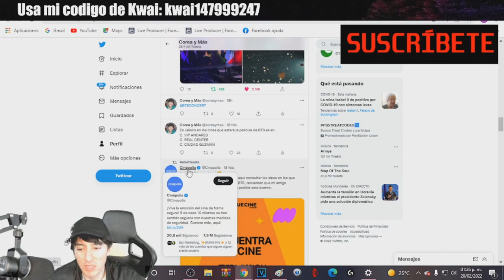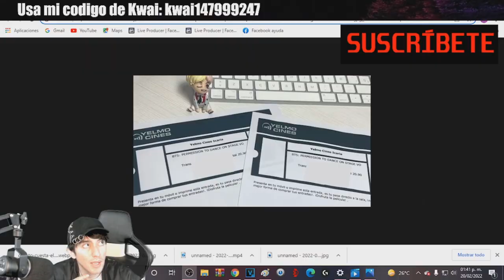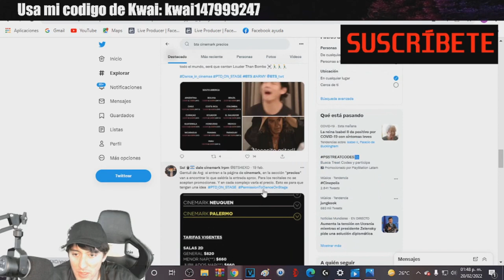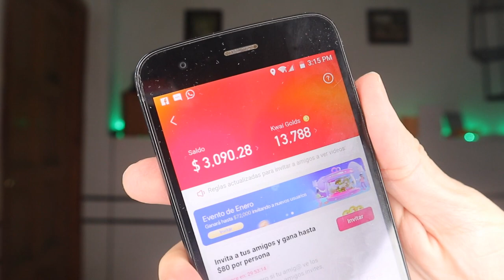DE ÚLTIMO MINUTO! JIMIN actualiza sobre el estado de salud de V! BTS recive propuestas de matrimonio